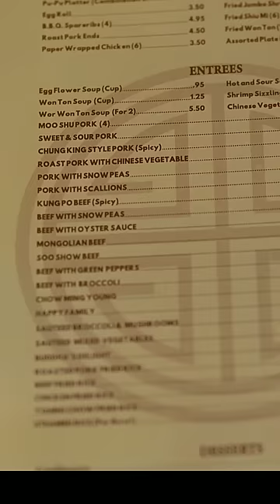Батя все может сделать 😁 Название: Уикенд с батей